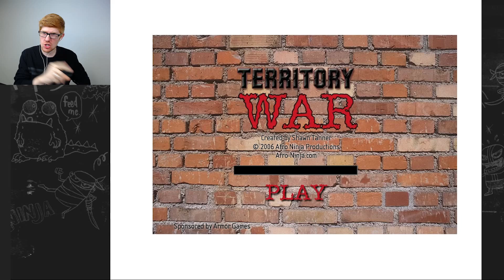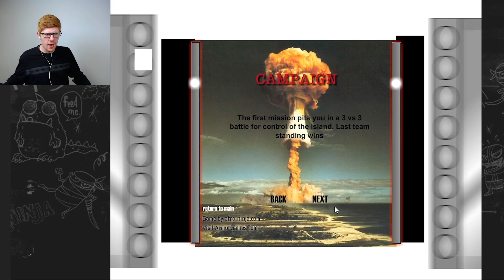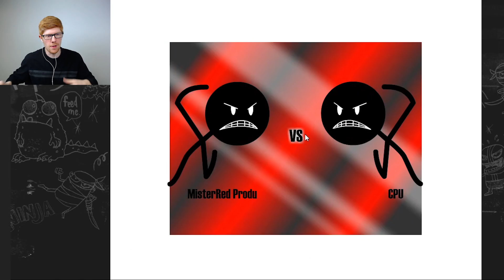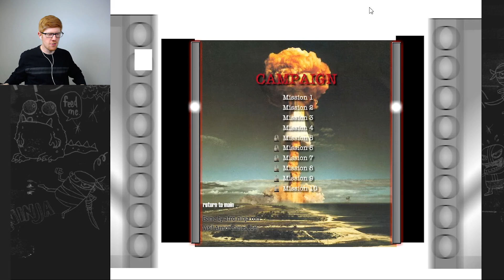Territory War Part 1 || MISTERRED PLAYS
Once again, we jump into our times machines to explore a game that I spent... just way too much time playing as a youth.